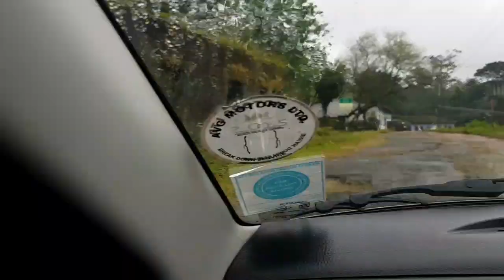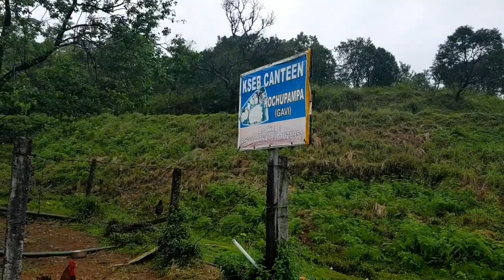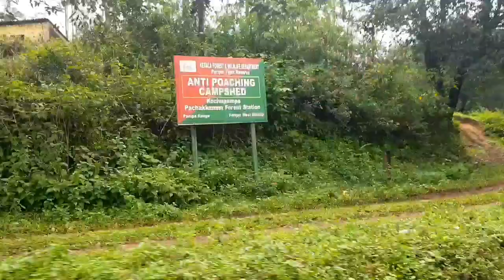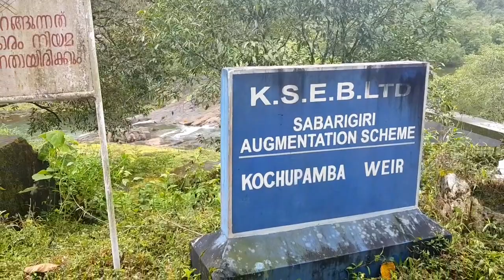ഗവി യാത്ര/നോഹ പെട്ടകം ഉണ്ടാക്കിയ ഗോഫാർ മരവും കാട്ടാനകളും കാട്ടുപോത്തും /gavi/പച്ചക്കാനം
Gavi pachakkanam ,Found only in some parts of the world is gopher tree, which Biblical patriarch Noah used to make the famous ark on God`s command to survive the great deluge.

But one such is still standing robust in the forest in the Periyar Tiger Reserve in Kerala.

Botanists have confirmed that at least a single gopher is standing there on the fringes of a forest path between Kochu Pamba and Gavi in Pathanamthitta district.